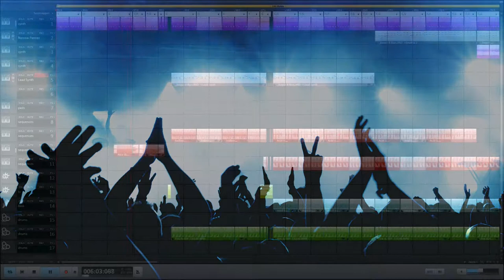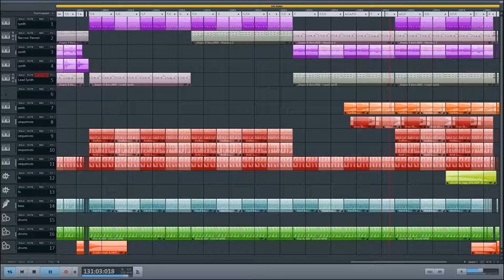The Party goes on! (Magix music maker) Free Dance music.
This one is put together with Magix Music Maker and some wav sounds for the vibe. This is not a recording of a live gig of me but it sounds good. Haha.
I hope i made your day a little brighter by making such a happy song. And remember, the party (life) goes on. Almost all my creations turn out to be happy. Oh well, it's probably me.
Forkliftdude2

If you like this kind of music, you might also check out this channel;